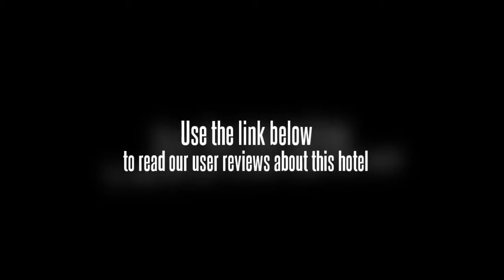Palace Hotel Shenzhen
The Palace Hotel Shenzhen is located close to the center of the city of Shenzhen. This central location places many of the areaâ€™s attractions within close proximity of the hotel. Buses pass by the Palace Hotel Shenzhen on a regular basis, and bus stations can be found within close proximity. A train station can also be found a short distance from the hotel.

There are 100 guestrooms and suites in the Palace Hotel Shenzhen, each of which is spacious and designed with the guestsâ€™ comfort in mind. Internet access is available in each room free of charge, and occupants will also have access to satellite TV, IDD and DDD phones, and a tea table.

There are two conference rooms available in the hotel should any guests wish to hold a meeting in the Palace Hotel Shenzhen. Each of these rooms can hold up to 200 associates. A diverse menu is offered in the on-site restaurant should guests wish to enjoy local cuisine without having to leave the hotel. After a long day visiting the various sites in the city, guests can relax with a massage or in the hotelâ€™s sauna.